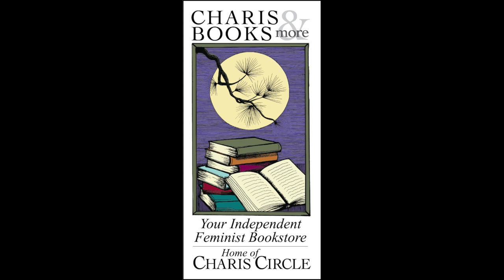CHOOSING FAMILY: A MEMOIR OF QUEER MOTHERHOOD AND BLACK RESISTANCE-- FRANCESCA ROYSTER ALEXIS GUMBS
Charis welcomes Francesca Royster in conversation with Alexis Pauline Gumbs for a discussion of Choosing Family: A Memoir of Queer Motherhood and Black Resistance. A brilliant literary memoir of chosen family and chosen heritage, told against the backdrop of Chicago’s North and South Sides.

As a multiracial household in Chicago’s North Side community of Rogers Park, race is at the core of Francesca T. Royster and her family's world, influencing everyday acts of parenting and the conception of what family truly means. Like Maggie Nelson’s The Argonauts, this lyrical and affecting memoir focuses on a unit of three: the author; her wife Annie, who's white; and Cecilia, the Black daughter they adopt as a couple in their forties and fifties. Choosing Family chronicles this journey to motherhood while examining the messiness and complexity of adoption and parenthood from a Black, queer, and feminist perspective. Royster also explores her memories of the matriarchs of her childhood and the homes these women created in Chicago’s South Side—itself a dynamic character in the memoir—where “family” was fluid, inclusive, and not necessarily defined by marriage or other socially recognized contracts.

Calling upon the work of some of her favorite queer thinkers, including José Esteban Muñoz and Audre Lorde, Royster interweaves her experiences and memories with queer and gender theory to argue that many Black families, certainly her own, have historically had a “queer” attitude toward family: configurations that sit outside the white normative experience and are the richer for their flexibility and generosity of spirit. A powerful, genre-bending memoir of family, identity, and acceptance, Choosing Family, ultimately, is about joy—about claiming the joy that society did not intend to assign to you, or to those like you.

Francesca T. Royster is a native of Chicago’s South Side and a professor of English literature at DePaul University in Chicago, where she teaches classes on African American literature and culture, Shakespeare, and gender and queer theory. She is the author of three academic books, Becoming Cleopatra: The Shifting Image of an Icon, Sounding Like a No-No: Queer Sounds and Eccentric Acts in the Post-Soul Era, and Black Country Music: Listening for Revolutions. She received her PhD in English literature from the University of California, Berkeley. Her essays have appeared in the Los Angeles Review of Books, Chicago Literati, and Feminist Studies, among others. She lives in Chicago.

Alexis Pauline Gumbs is a poet, independent scholar, and activist. She is the co-author of Revolutionary Mothering: Love on the Front Lines and author of Spill: Scenes of Black Feminist Fugitivity, M Archive: After the End of the World, Dub: Finding Ceremony, and Undrowned: Black Feminist Lessons from Marine Mammals.